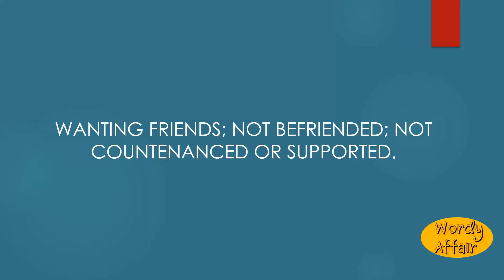Unfriended Meaning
Wanting friends; not befriended; not countenanced or supported.

In this video, you will learn "Unfriended" Meaning and pronunciation in English.

Wordy Affair